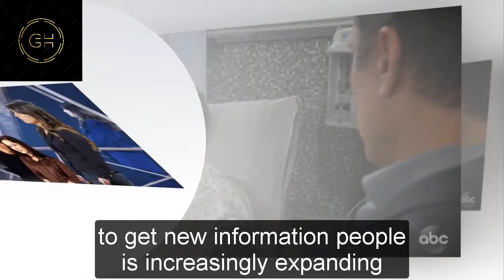General Hospital Shocking Spoilers Dex gets an offer he can't refuse, attacks Sonny